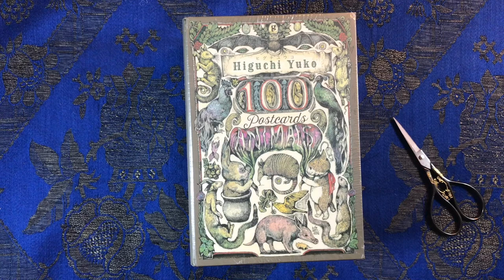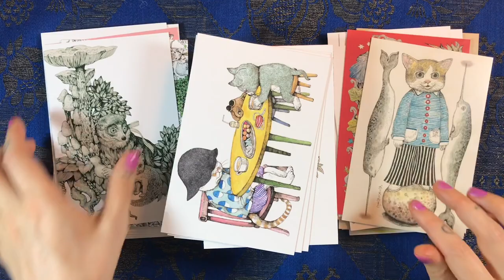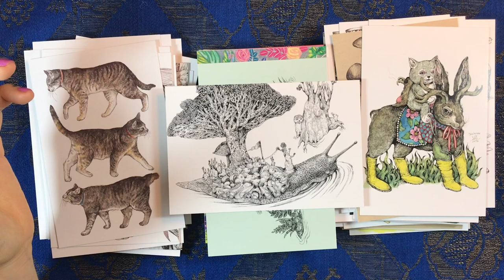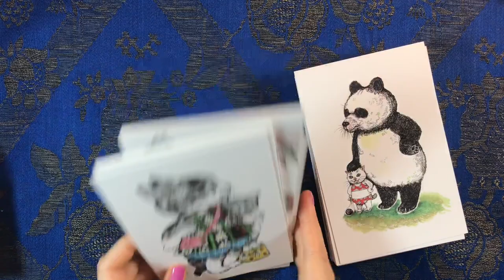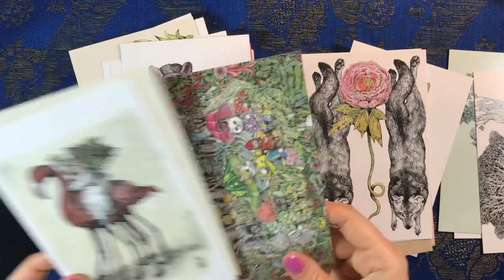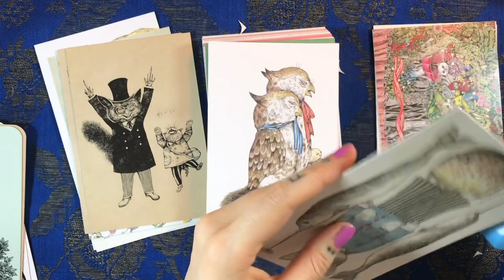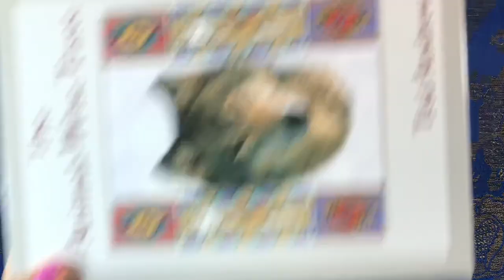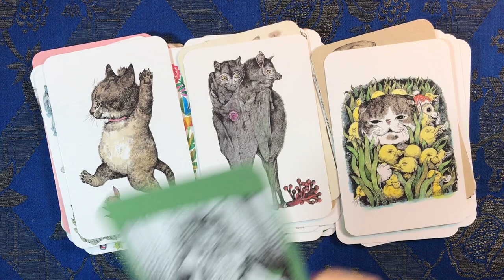Higuchi Yuko 100 Postcards but corner rounded into an oracle??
In this house everything is an oracle!! // Does what it says on the tin